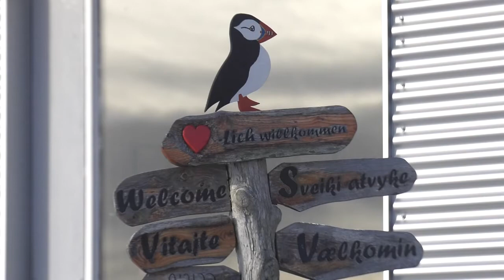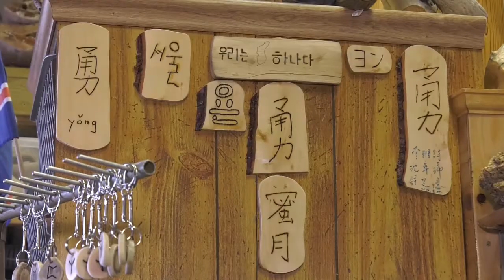Hérna eru allir velkomnir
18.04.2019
Á Djúpavogi hittum við Jón Friðrik Sigurðsson handverksmann.